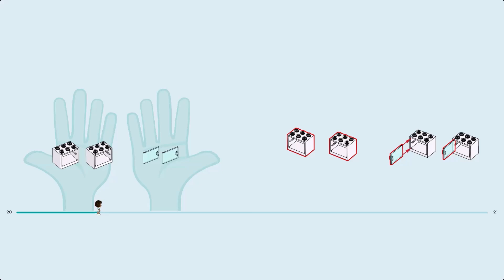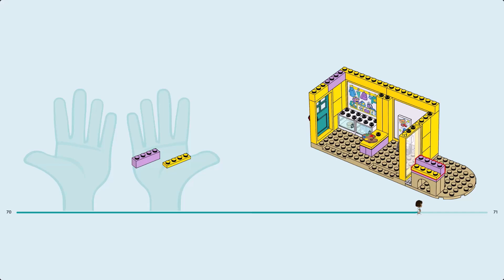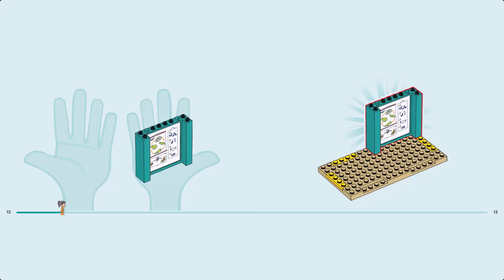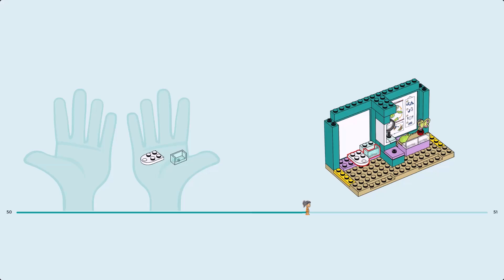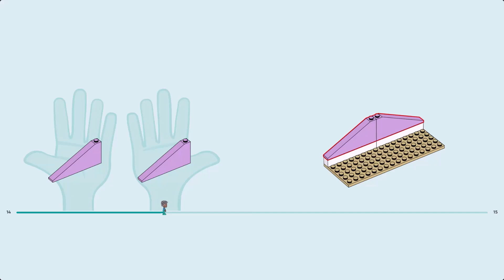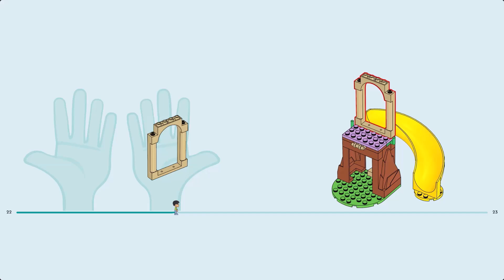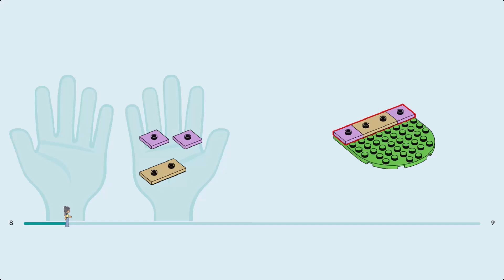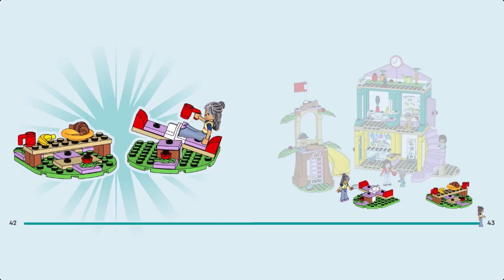LEGO Instruction - Friends - 42636 - Heartlake City Preschool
Discover a classroom playset filled with story inspiration for girls and boys aged 4 years old and up. The LEGO® Friends Heartlake City Preschool playset (42636) is packed with creative pretend-play accessories for kids to act out a day at kindergarten with the 2 mini-dolls, 4 micro-dolls and bunny figure.

This social-learning toy is packed with details inspired by real preschool settings. Learn about nature and lifecycles in the classroom. Explore different emotions by getting arty in the painting area or have fun on the seesaw and slide. When it’s time for a snack, the friends hang out at the picnic table before heading to the rooftop garden to water the veggies.

LEGO Friends 4+ kids’ building sets give kids a quick and fun building experience. They come with a helpful Starter Brick – a sturdy base on which kids create the scene. This set makes a great best-friend birthday gift and comes with the LEGO Builder app to nurture an intuitive building adventure.

- Pretend-play classroom playset for girls and boys aged 4 and up – The Heartlake City Preschool for kids comes with a buildable preschool, a seesaw, slide, art area, classroom and a rooftop garden.

- A social-learning toy for kids – Join your little one as they practice their building skills and enjoy creative play with the characters, who are learning about emotions, nature and friendships.

- Includes 2 mini-dolls and 4 micro-dolls – This pretend-play school comes with LEGO® Friends characters Liann and Colette, who care for Basem, Victoria, Peter and Alba, plus a bunny.

- Kindergarten playset with accessories – Comes with a pirate hat, toys, plates, mugs, snacks, a paint palette, magnifying glass, brush and a watering can, plus frog, ladybug and bee elements.

- A best-friend gift idea for kids – This school playset toy makes a great gift idea for girls and boys aged 4 years old and up, with characters and accessories to nurture storytelling and role play.

- Discover more LEGO® sets and friendship stories – Check out other toys (sold separately) in the LEGO Friends range, where kids can enjoy building real-life adventures for a diverse range of characters.

- Measurements – 239-piece set with a building measuring over 8 in. (21 cm) high, 7.5 in. (19 cm) wide and 4 in. (10 cm) deep.